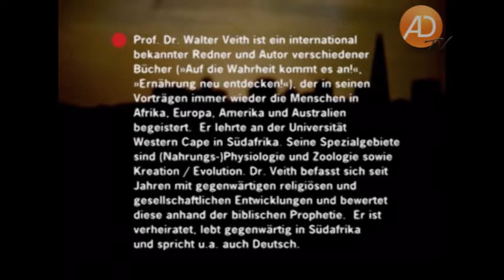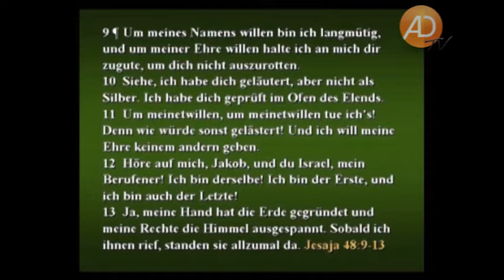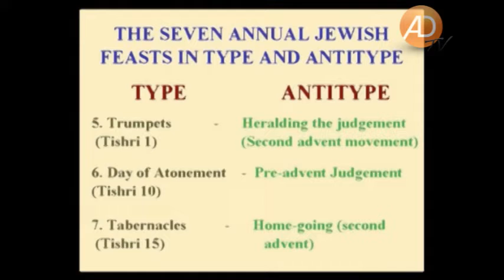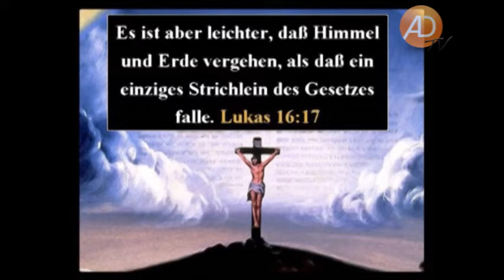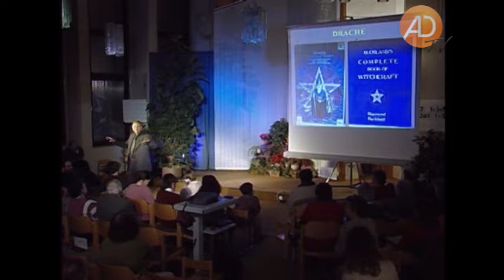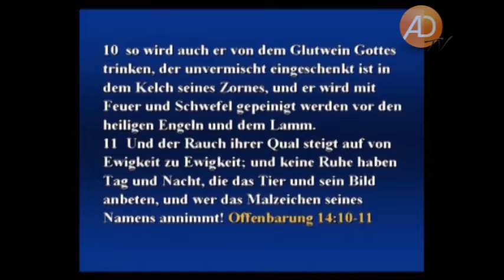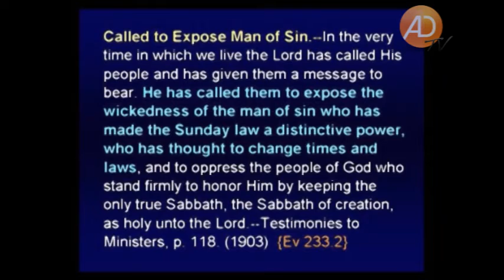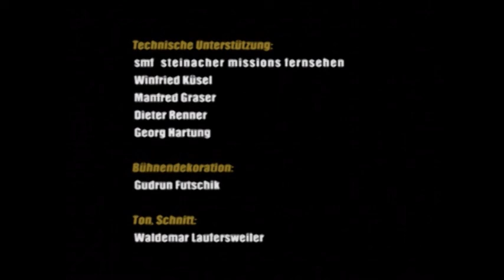Offenbarung, 16. Letzter Aufruf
In einer Vision sieht Johannes, der Schreiber der Offenbarung, nacheinander drei Engel am Himmel fliegen. Jeder von ihnen hat eine machtvolle und entscheidende Botschaft aufgetragen bekommen. Mit lauter Stimme verkünden sie, dass allein Gott als dem Schöpfer und Herrscher der ganzen Erde Gehorsam und Anbetung zustehen. Gott hat mit dem abschließenden Gericht über jeden Menschen begonnen. Die Erlösung Seiner Kinder und die endgültige Vernichtung des Bösen stehen bevor. Doch der Erzfeind gibt nicht ohne verzweifelte Gegenwehr auf. Allem Guten, was von Gott kommt, setzt er seine bösen Fälschungen entgegen: einen falschen Vater, einen falschen Sohn, einen falschen Geist. Anstelle des himmlischen Grundgesetzes, der Zehn Gebote, setzt Er sein eigenes Gesetz. Anstelle der wahren Erlösung bietet er eine Scheinerlösung. Dieser letzte Konflikt zwischen dem ewigen Gott und Seinem Gegenspieler stürzt die Erde in eine gewaltige Krise, die mit der herrlichen Befreiung von Gottes Volk durch den wiederkommenden Christus endet.

• Symbolik der Zahl 144.000
• Die Überzeugungskraft erfüllter Prophetie
• Vom Bild zur Erfüllung: Typus und Antitypus
• Symbolik von Jerusalem und Babylon
• Gesetz und Erlösung im Gleichgewicht
• Die sieben Feste Israels und ihre symbolische Bedeutung
• Der alttestamentliche Heiligtumsdienst
• Die vielfältigen Rollen Christi (Gesetzgeber, Schöpfer, Erlöser) und was Satan dagegensetzt (Marxismus, Darwinismus, Spiritismus)
• Gültigkeit aller Zehn Gebote im Neuen Testament
• Drache, Tier und falscher Prophet -- Satans falsche Dreieinigkeit
• Gottes Siegel und das Malzeichen des Tieres
• Welche weltweite Mission Gottes Volk in der Endzeit zu erfüllen hat
• Die kommende Trübsal und die letzte Befreiung